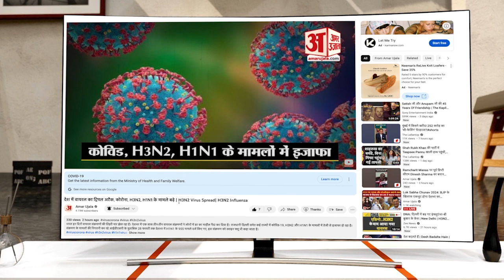Jabalpur समेत प्रदेश के 12 जिलों में भारी बारिश का रेड अलर्ट, देखिए Madhya Pradesh का Weather Report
जबलपुर समेत प्रदेश के 12 जिलों में भारी बारिश का रेड अलर्ट, देखिए मध्य प्रदेश का Weather Report